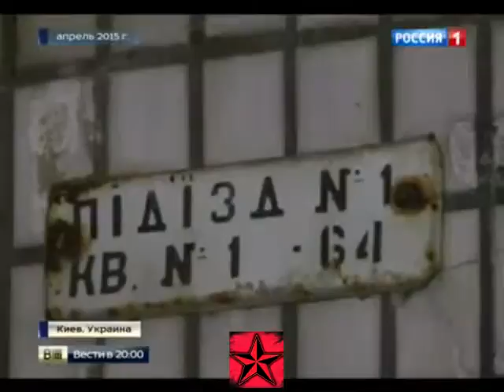Kiev now was also stuck in War Karma of politicians